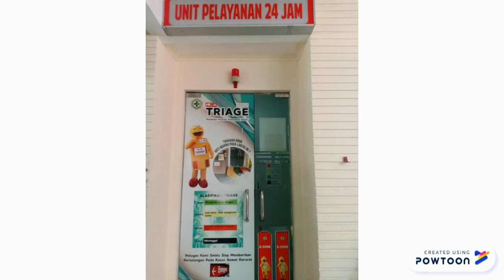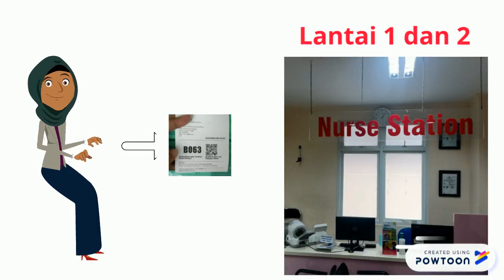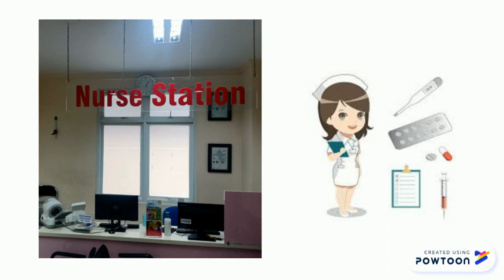Alur pemeriksaan PUSKESMAS KEb Baru